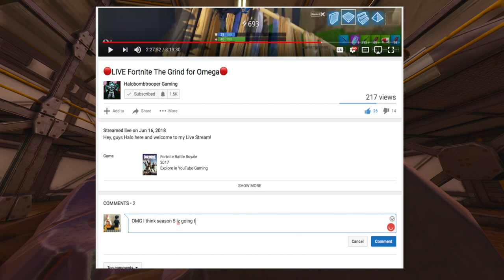🔮Fortnite Season 5 Predictions|🔮 What are going to be the last few Events before Season 5 starts?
👻Hey, Guys, Halo's here and today I bring you 🔮Fortnite Season 5 Predictions|🔮 What are going to be the last few Events before Season 5 starts?

In this video, I will show you My Predictions for the last few events for the end of season 4 and an idea on what the *NEW* theme is going to be. Hope you guys did enjoy the video and let me know do you have your own predictions? :D

🎵 MUSIC